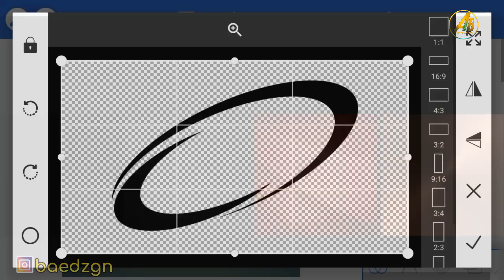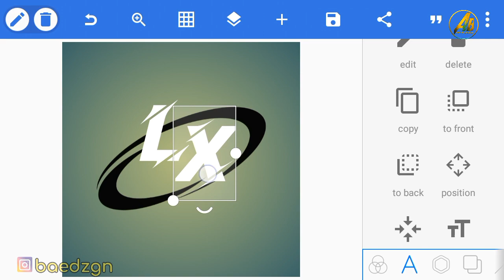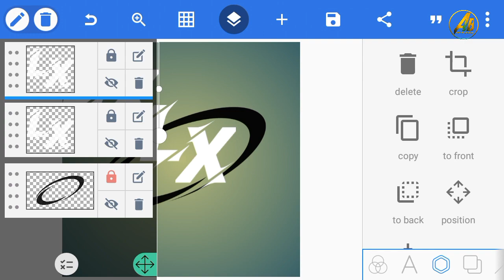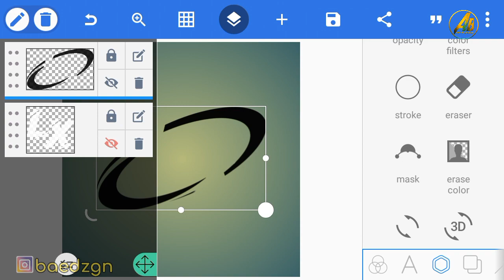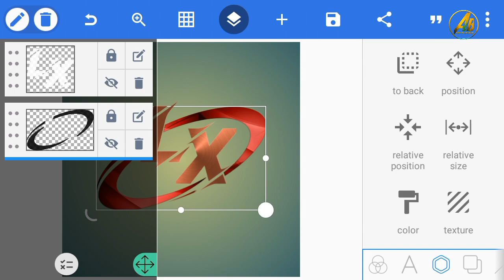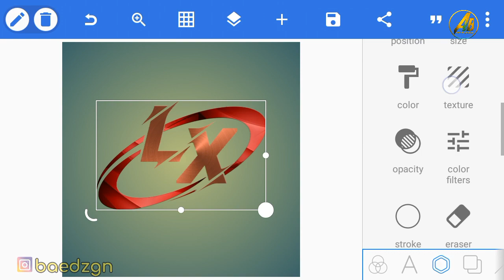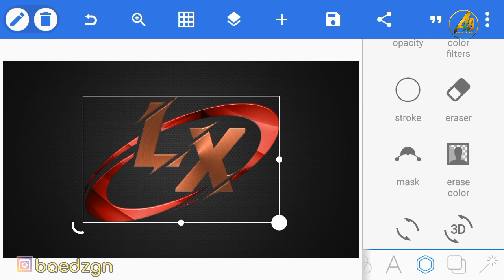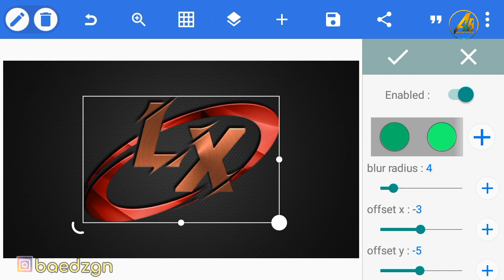Tutorial Bikin logo Keren di Pixellab | Pixellab Design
Di video ini kita akan berbagi tentang cara membuat logo di android. Seperti kita ketahui bersama logo menjadi sangat penting untuk mewakili identitas yang kita miliki seperti perusahaan, komunitas atau youtube channel kita.

Apa itu logo?
Logo merupakan suatu gambar yang mewakili suatu arti dari perusahaan, daerah, organisasi, produk, negara, lembaga, dan hal lainnya membutuhkan sesuatu yang singkat dan mudah diingat sebagai pengganti dari nama sebenarnya.

tutorial ini sangat cocok bagi kamu yang ingin membuat logo namun hanya dengan menggunakan hp android. Aplikasi yang digunakan juga sangat mudah didapat dan simple digunakan. Dengan menggunakan aplikasi pixellab yang bisa di download gratis di playstore.

Simak videonya dan ikuti langkah-langkahnya. Selamat mencoba ya.

 Oh ya sabkreb dong 😁

Link Download Bahan Mentahan
(Bahannya di ekstrax terlebih dahulu)